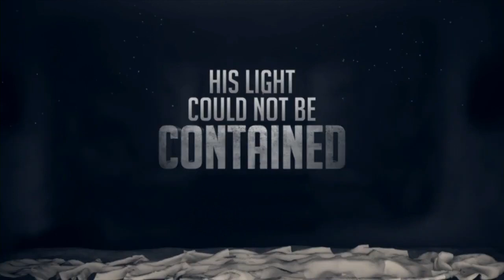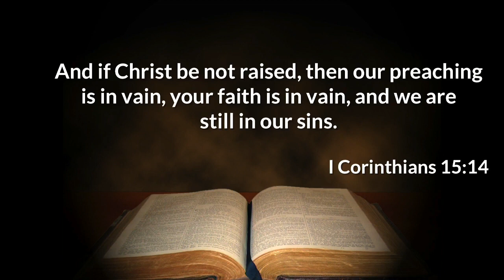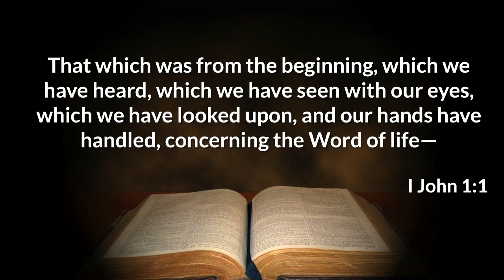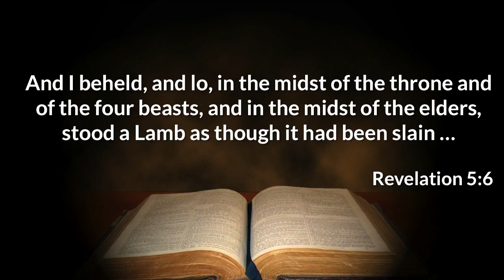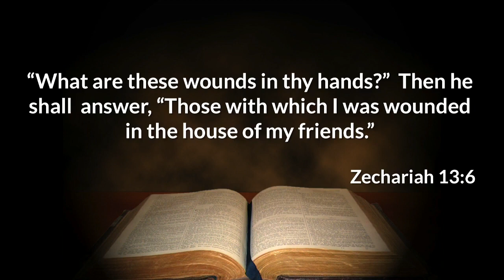The Wounds Of Calvary (Luke 24:36-40)